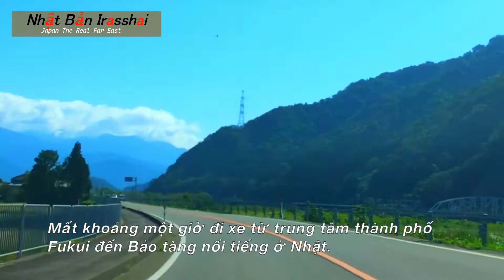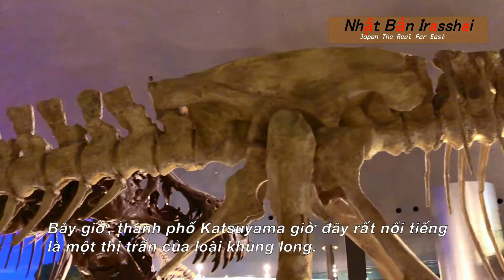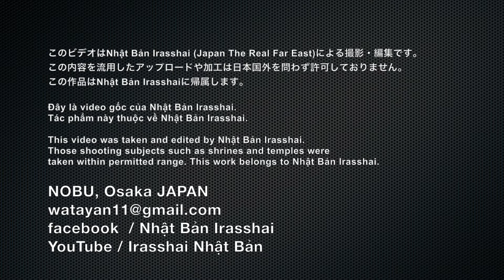福井県立恐竜博物館 (FPDM) / 福井県勝山市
Many fossils have been collected from around the world. Of course, fossils found in Katsuyama City (Fukui Prefecture) are also on display.
Nhiều hóa thạch được thu thập từ khắp nơi trên thế giới. Tất nhiên, hóa thạch được tìm thấy ở thành phố Katsuyama (tỉnh Fukui) cũng được trưng bày.
◆Main Channel : Nhật Bản Irasshai
We will show you in depth the nature, culture and architecture of Japan (in Vietnamese).
◆Sub channel : Japan The Real Far East
Japanese and English (Tiếng Nhật và tiếng Anh)